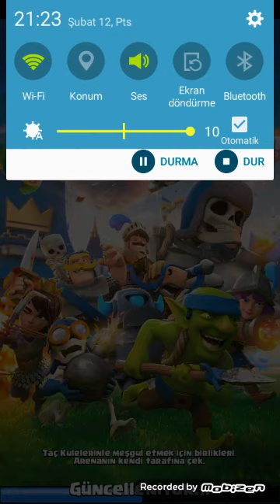Clash royole oynuyorum 2 10 arena